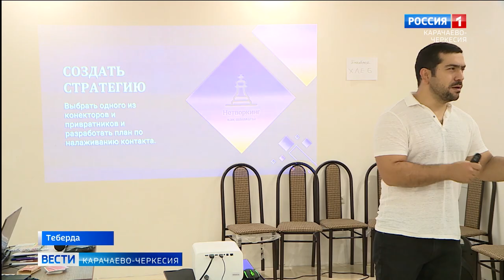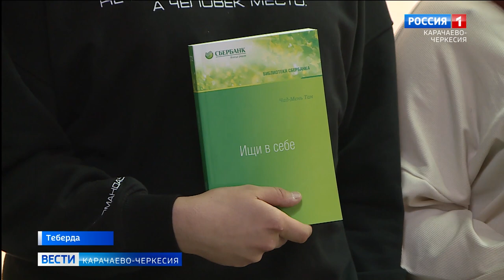В городе-курорте Теберда прошёл молодежный форум "Карьера"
В городе-курорте Теберда прошёл молодежный форум "Карьера", где собрались 70 представителей амбициозной целеустремлённой молодежи Карачаево-Черкесии. Форум был организован Министерством по делам молодёжи республики и автономной некоммерческой организации "Моя карьера"